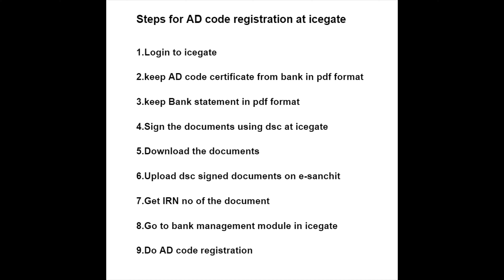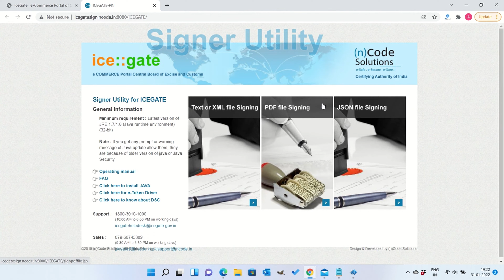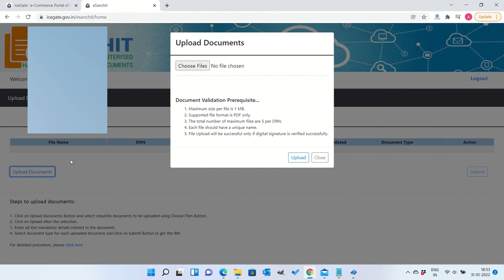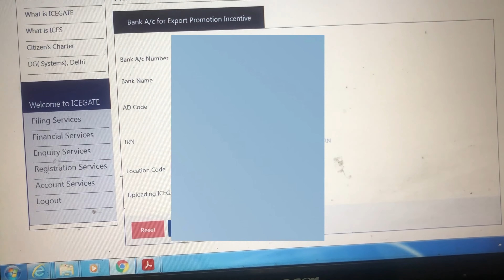How to register ad code at icegate (new 2022) |How to register AD code online | AD Code registration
In this video I explain the process of registering AD Code at icegate.

This video will answer following question on AD Code registration

How do I register my Icegate registration?
How do I find my Adcode registration status?
How do I register my ad code in customs?
AD Code Bank Account Registration Advisory